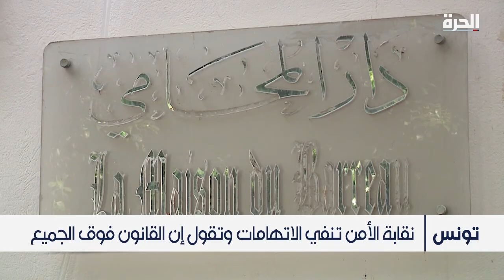إضراب المحامين في تونس.. شعارات تطالب باستقلال القضاء وتندد بالضغوط الأمنية على القضاة